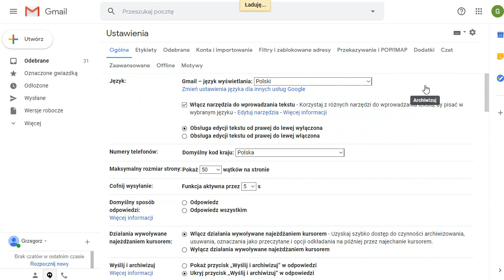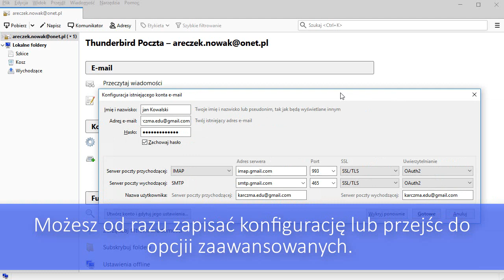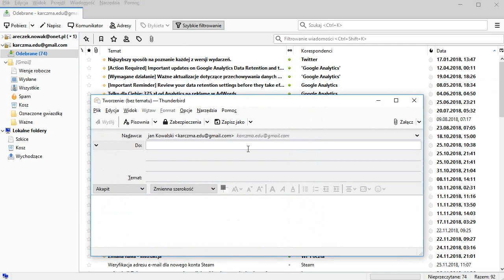Poczta Gmail w programie Mozilla Thunderbird - konfiguracja poczty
Poczta Gmail.com i jej popularność sprawiają, że nie tylko każdy chce z niej korzystać (jedno konto Google/Gmail do zarządzania wieloma usługami) ale także autorzy oprogramowania chcą, aby użytkownicy mogli szybko te konta konfigurować. Nie inaczej jest z Mozilla Thunderbird, gdzie wystarczy podać login i hasło, aby program sam rozpoznał resztę ustawień. Zwróć także uwagę na bezpieczną autoryzację do konta za pomocą OAuth2 dzięki czemu program zostanie dodany do bezpiecznych aplikacji obsługujących konto poczty Gmail.

Jak skonfigurować pocztę Gmail w Mozilla Thunderbird?
Jakie są nazwy serwerów poczty Gmail?
SMTP / IMAP / POP3 Gmail jakie adresy używać do poprawnego działania poczty?
Czy poczta Gmail czy bezpieczna i zabezpieczona za pomocą SSL?

Wymaga połączenia SSL: Tak

Wymaga połączenia TLS: Tak (jeśli jest dostępne)
Wymaga uwierzytelnienia: Tak
Port na potrzeby połączeń SSL: 465
Port na potrzeby połączeń TLS/STARTTLS: 587